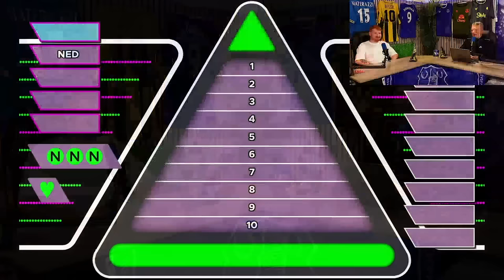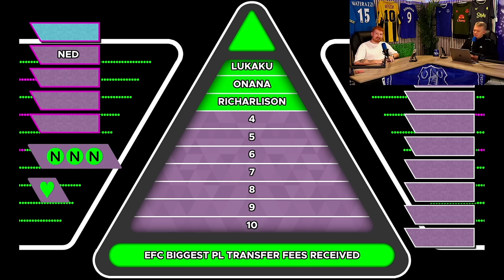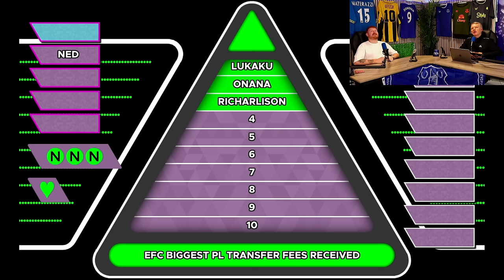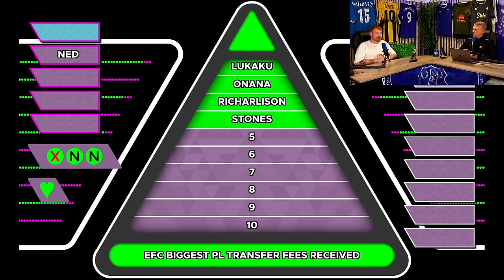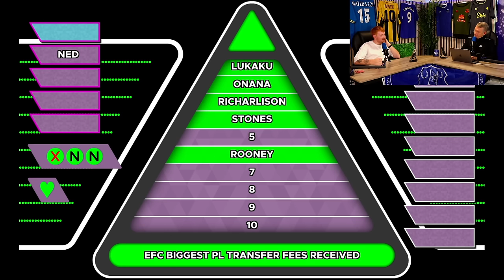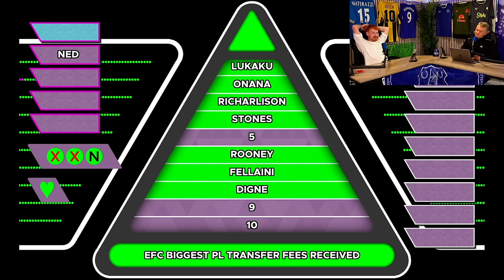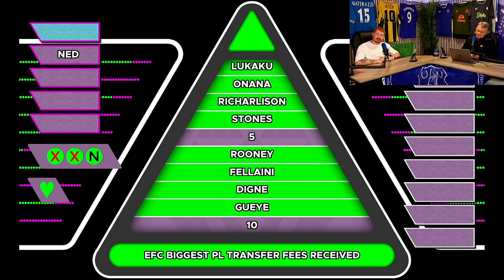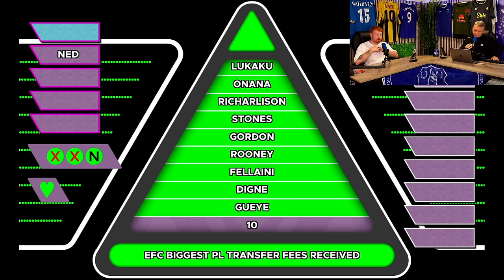BIGGEST PL TRANSFERS EFC RECEIVED | TOFFEE TENABLE | NED EPISODE 7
Can Ned name the top 10 transfer fees Everton have received in the Premier League era.

SOCIAL